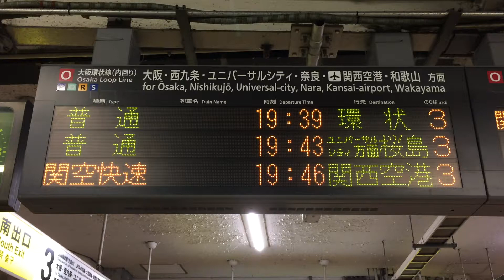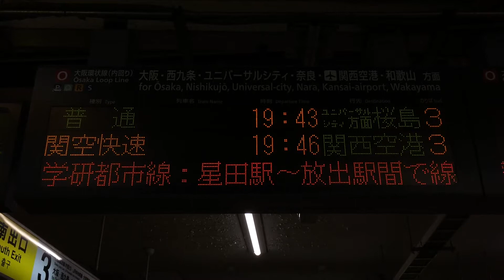【スクロールLED再現用】阪急京都線 人身事故、加古川線 日本へそ公園～比延 倒木、学研都市線 星田～放出 線路の確認